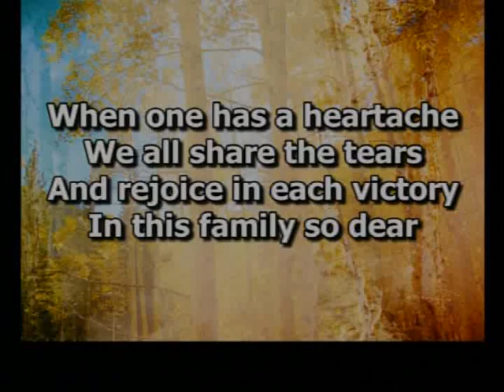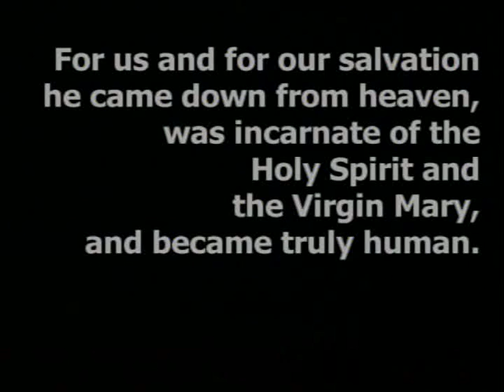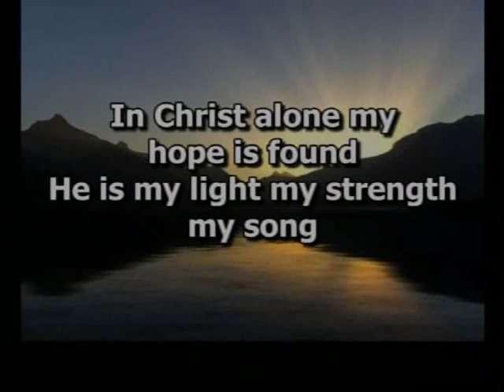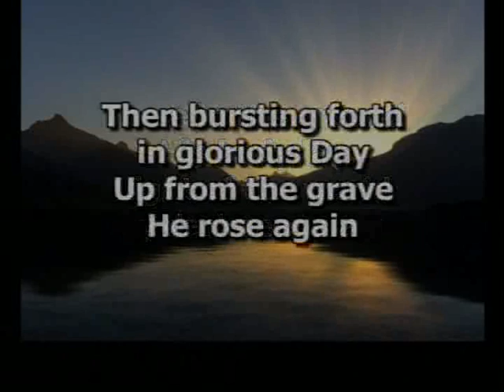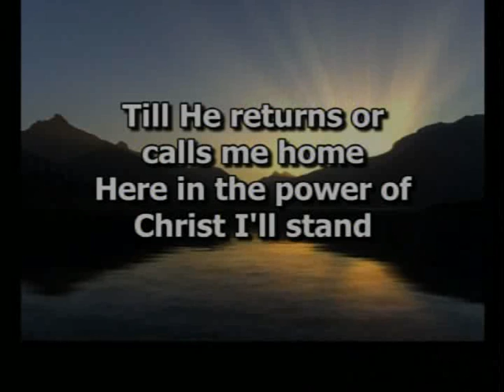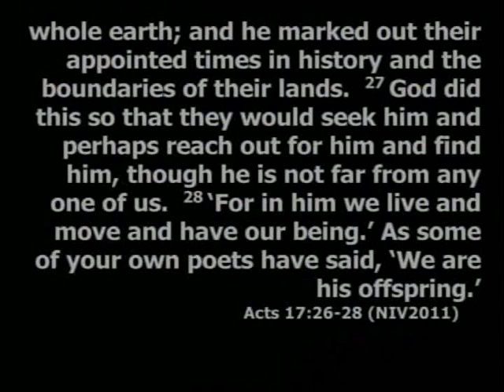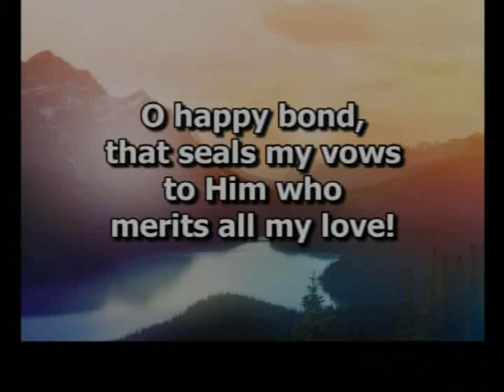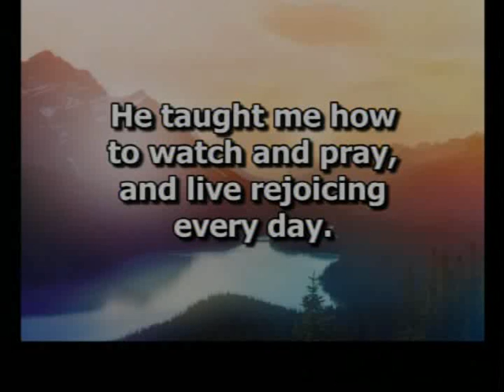September 18, 2016